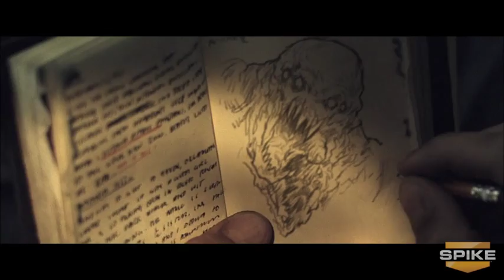Resistance 3 - VGA's 2010 Trailer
Ecco a voi il trailer ufficiale di Resistance 3, presentato ai VGA del 2010. Tutti i diritti appartengono ai rispettivi proprietari.